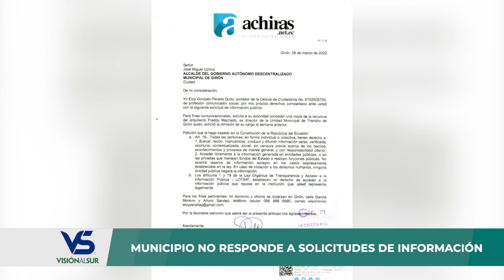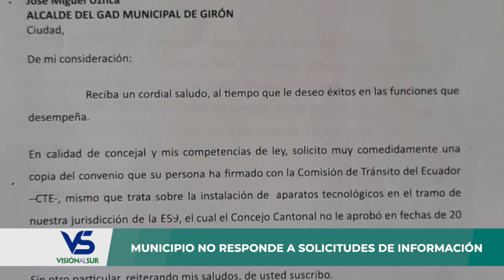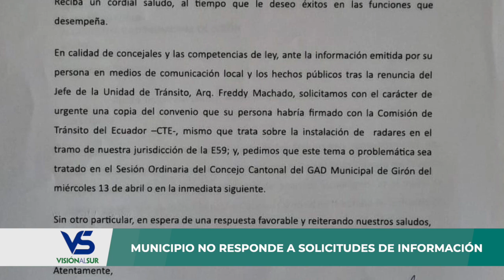Alcalde de Girón guarda silencio ante varios pedidos de información sobre implementación de radares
Desde el anuncio público realizado por el alcalde de Girón en enero del 2022 respecto a la implantación de radares en la vía E59 jurisdicción de Girón y cámaras de video vigilancia en el centro cantonal, no ha sido posible recabar información al detalle; ni siquiera los concejales han tenido acceso manifiestan, a pesar de haberse negado la propuesta en el mes de octubre del 2021 en que ya se conoció de la propuesta.